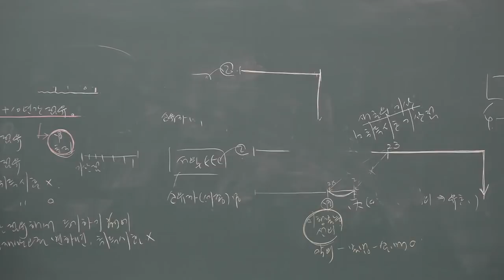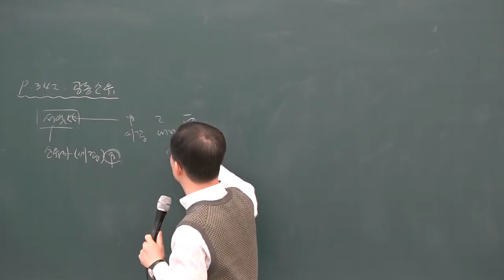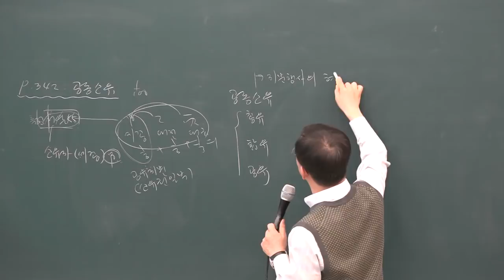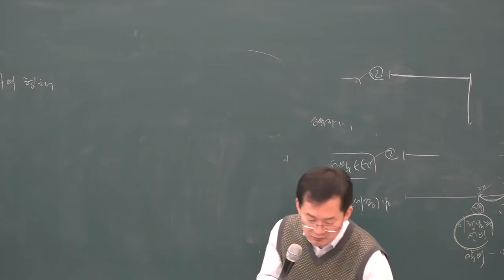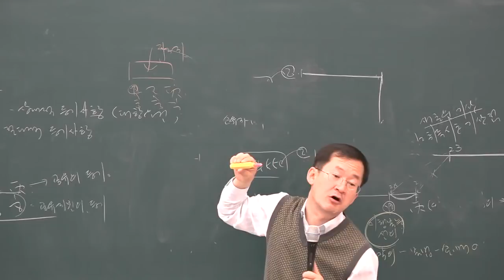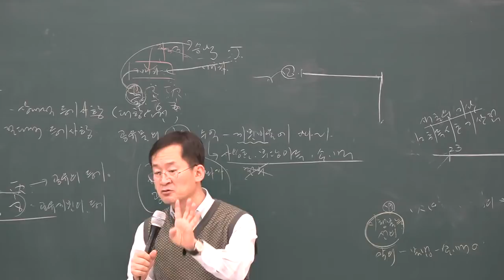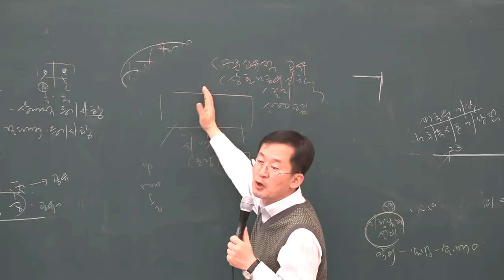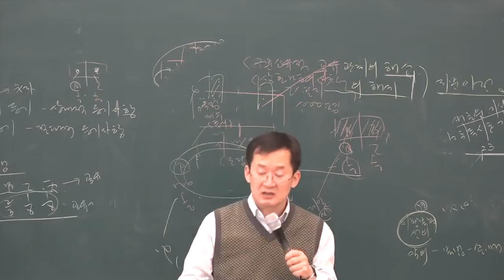[공전무] 2019년 공인중개사 민법 및 민사특별법 고급이론 4-21